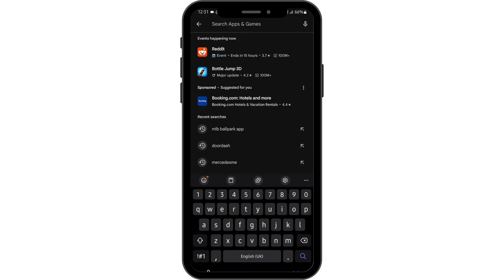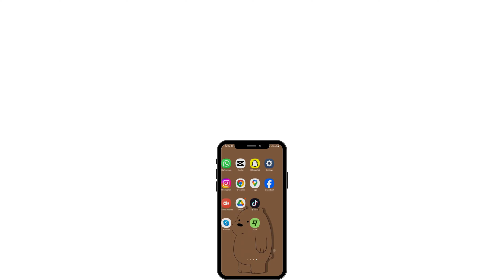Mercedes Me App Not Working: How to Fix Mercedes Me App Not Working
Experiencing issues with the Mercedes Me app? This video will guide you through the steps to troubleshoot and resolve common problems with the Mercedes Me app.

In this guide:
0:00 - Introduction
0:05 - How to Fix Mercedes Me App Not Working

Learn how to check your internet connection, update the app, clear cache, and reinstall if necessary. Discover tips on ensuring smooth app performance and resolving frequent issues.

Fix Mercedes Me app issues and get back to enjoying your vehicle's features seamlessly today!